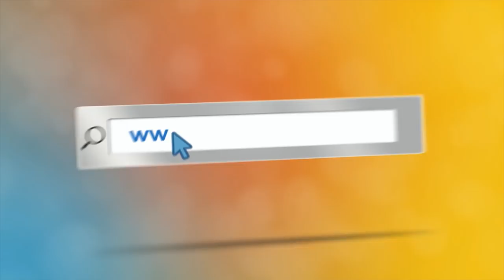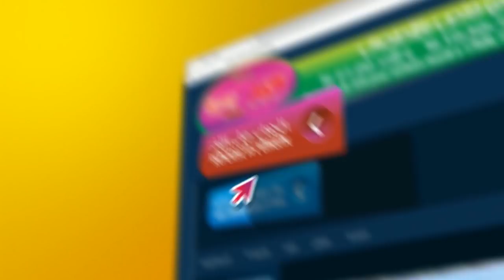عمو يزيد" الموسم 03 الحلقة 14 المولد النبوي Amou Yazid S03 EP14 du 28 11 2017 Mawlid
عمو يزيد" الموسم 03 الحلقة 14 المولد النبوي Amou Yazid saison 03 EP14 du 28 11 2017